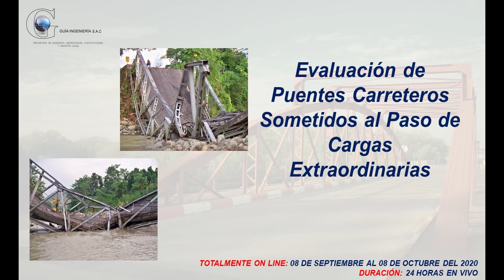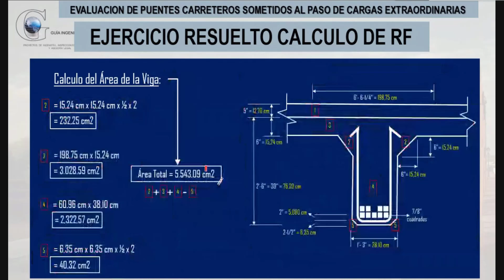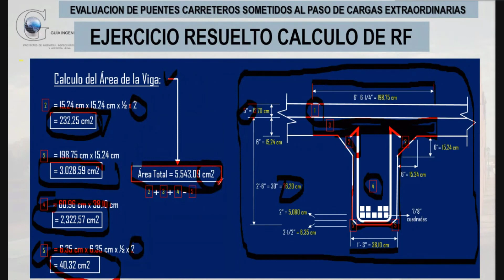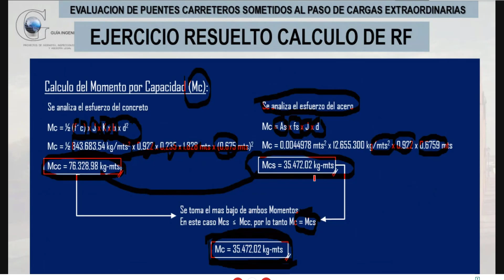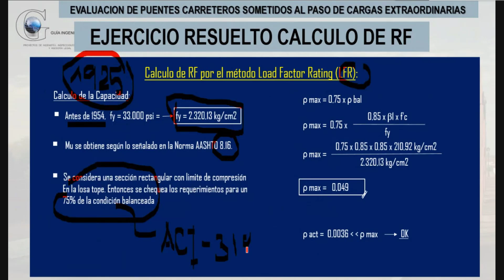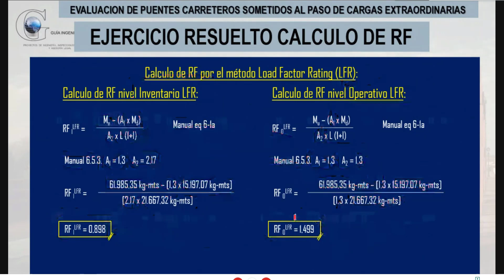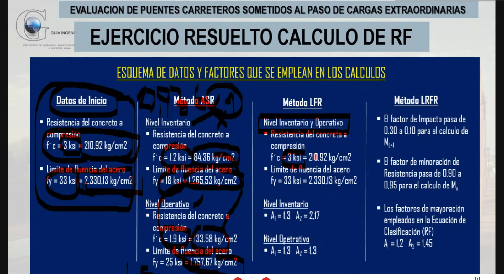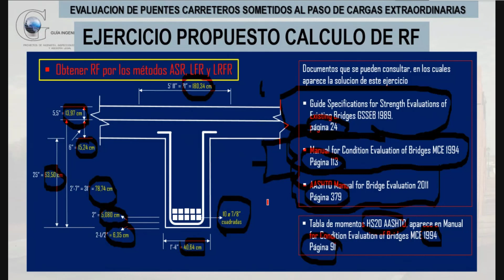EVALUACIÓN DE PUENTES CARRETEROS SOMETIDOS AL PASO DE CARGAS EXTRAORDINARIAS (10/12)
GENERALIDADES DE PUENTES:
*Introducción.
*Conceptos básicos (tipologías, consideraciones constructivas y cálculo).
*Generalidades de puentes en concreto armado, pre comprimido y acero (vigas de alma llena).
*Especificaciones AASTHO-LRFD para el Análisis y Diseño de Puentes.
*Transitabilidad en puentes y concepto de rutas.
*Necesidad de evaluar las rutas de transito y el impacto en los proyectos.

CARGAS EXTRAORDINARIAS:
*Introducción ( Conceptos básicos, tipologías y consideraciones generales.
*Vehículos (Tipologías de camiones y plataformas, usos, especificaciones técnicas y consideraciones de diseño y evaluación)

EVALUACIÓN Y ESTUDIO DE RUTA A TRANSITAR LAS CARGAS EXTRAORDINARIAS:
*Cronograma de Circulación.
*Medidas a considerar en paso específicos o especiales.
*Puntos de pernota.
*Medidas a implementar antes, durante y después del paso de carga.
*Toma de decisión de la Ruta.

FACTORES DE SEGURIDAD (COEFICIENTE RATING DE EVALUACION):
*Fundamentos y conceptos básicos.
*Cálculo para estructuras de puentes de vigas de concreto armado.
*Cálculo para estructuras de puentes de vigas de concreto pre comprimido.
*Cálculo para estructuras de puentes de vigas metálica (Vigas de Alma Llena).